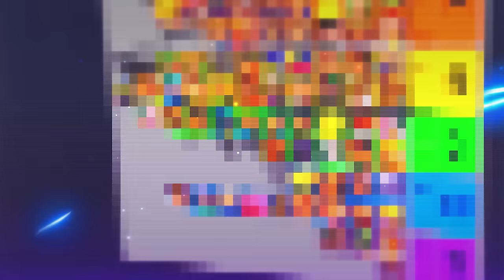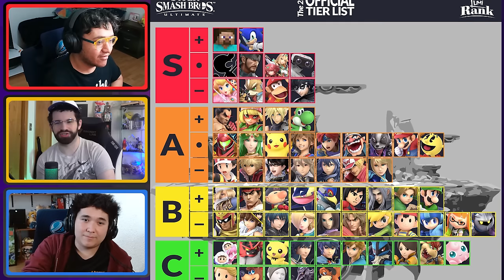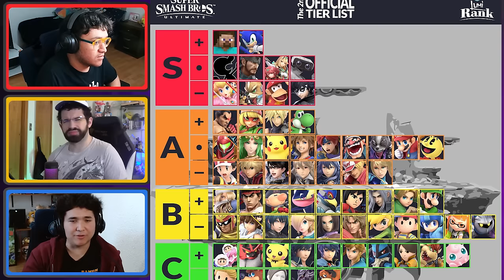MKLeo Reacts To The Official Smash Ultimate Character Tier List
On this week’s episode of GOAT Talk, MKLeo, Maister, and Dabuz react to the Second Official Smash Ultimate Character Tier List put together by LumiRank. They also make predictions for Genesis X…

0:00 Welcome to the Show
01:35 Dabuz Reacts to Goat Talk Tier List
03:27 Official Tier List Reaction
04:30 D-Tier Characters
12:56 C-Tier Characters
23:31 B-Tier Characters
41:37 A-Tier Characters
52:17 S-Tier Characters
59:05 Genesis X Predictions
1:04:11 Thank You For Watching!

► COMMENT your feedback for the channel and what videos you would like to see us make…

► Editor: Joshua Freed